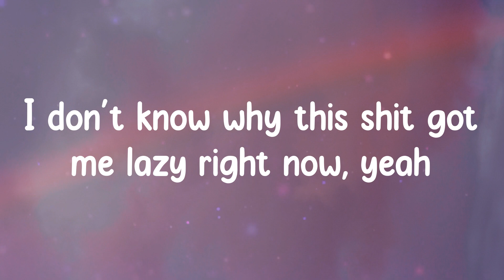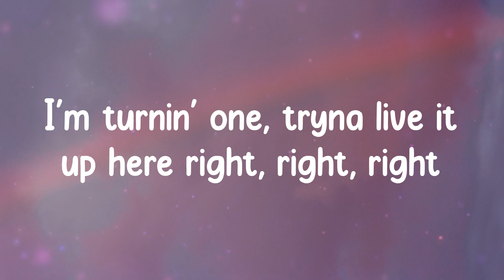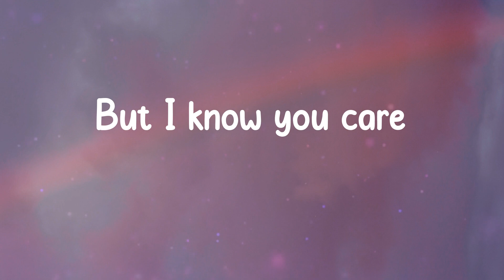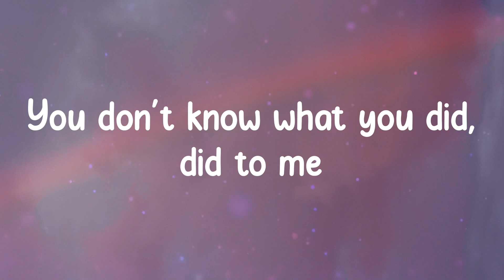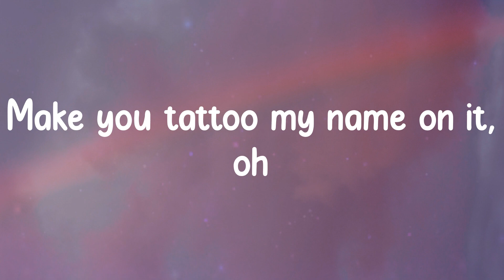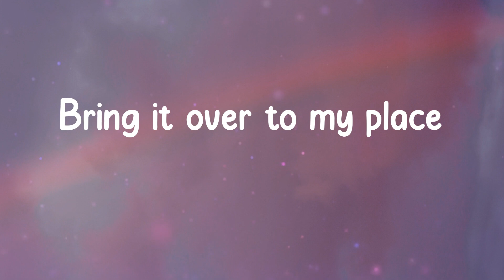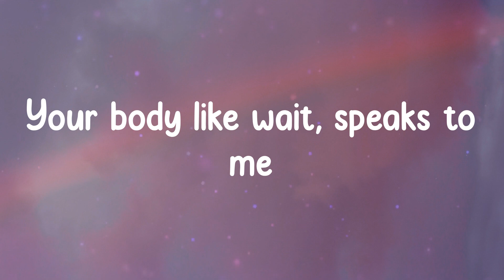Under The Influence - Chris Brown (Lyrics) Bring it over to my place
Lyrics:
Fuckin' Robitussin
(Yeah)
(Yeah)